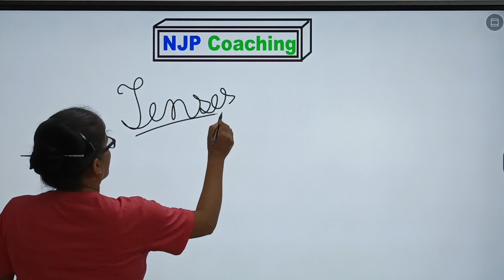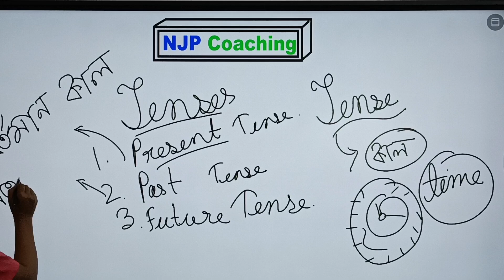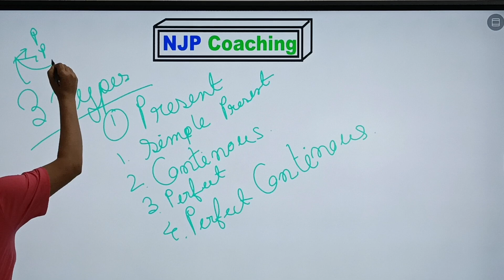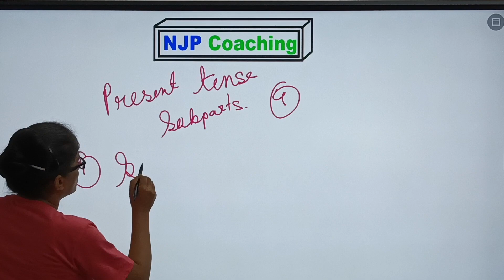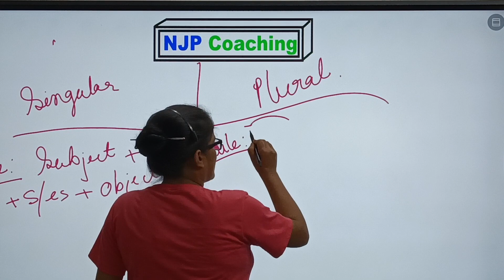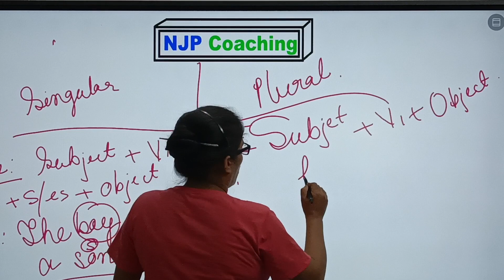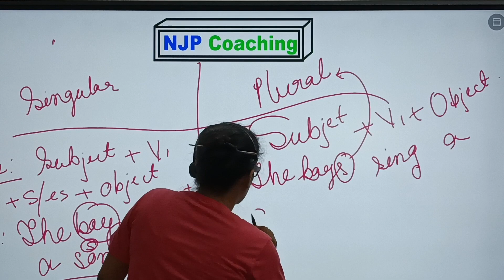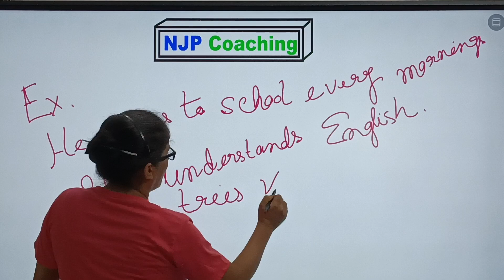Assam - Police 2023 || AB/UB/SI || Full English Chapter wise class (1) || NJP Coaching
Assam - Police 2023 || AB/UB/SI || Full English Chapter wise class || NJP Coaching ||
It is an educational channel for class 8, 9, 10, 11, 12 of SEBA, AHSEC, CBSE etc. and for all types of competitive exams. We provide both offline & online classes.